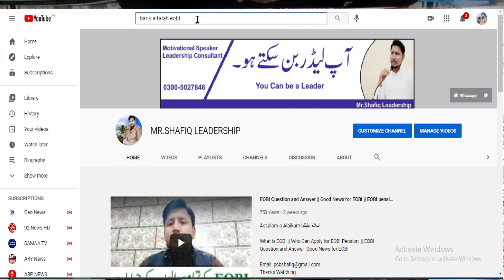EOBI latest update News | Eobi biometric life verification || SHAFIQ